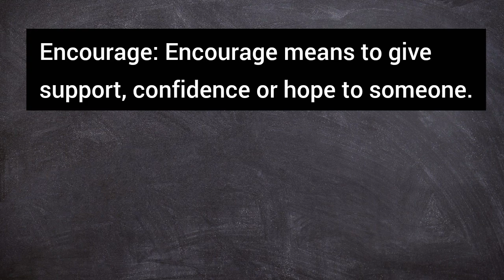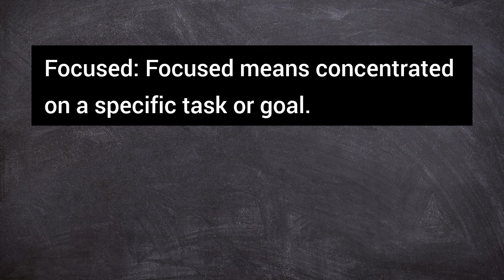English listening practice | My family | English listen and Practice | Improve your English Skills.